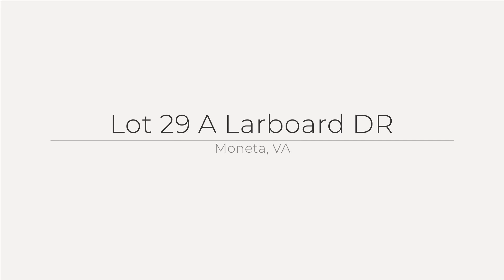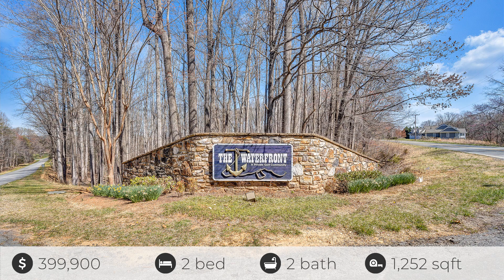Lot 29 A Larboard Drive Virtual Tour | Smith Mountain Lake, Virginia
This golf course home is conveniently located in one of the area's premier golf communities, The Waterfront Country Club (WFCC), on tee box #7.

Take a short stroll to the clubhouse to play golf, tennis or pickleball or meet friends for lunch or dinner. One level living in this beautiful new construction lake access home includes 2 bedrooms, 2 bathrooms.

The open floor plan with a great room and gas log fireplace, the kitchen has custom cabinetry, granite countertops, stainless steel appliances, office/den, laundry & has mixed flooring of luxury vinyl plank & tile flooring.

Enjoy dining in the eat-in kitchen or outside on your covered deck.

The attached garage has plenty of room for your car and a golf cart, with no step entry to the home for unloading after shopping trips. NO HOA FEES.

Schedule your private showing with Deb Beran of Deb Beran Properties.

Deborah F. Beran Inc.
6655 Scruggs Road
Moneta, VA 24121
dba Deb Beran Properties